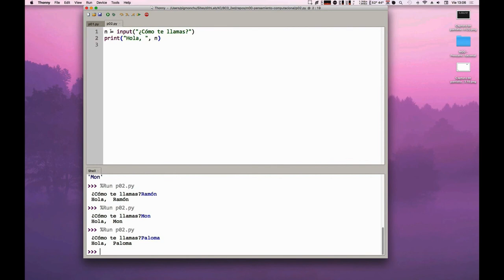Curso de Programación | Hola personalizado con Python - Programa finalizado